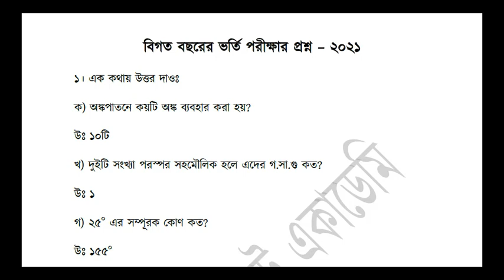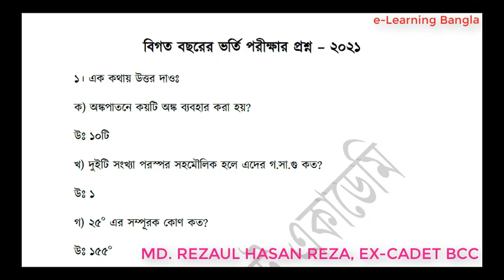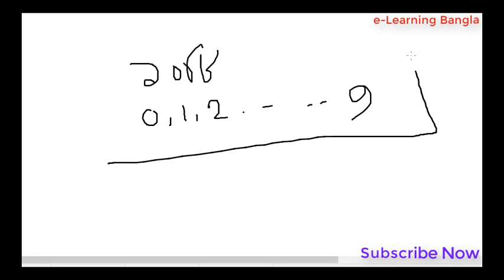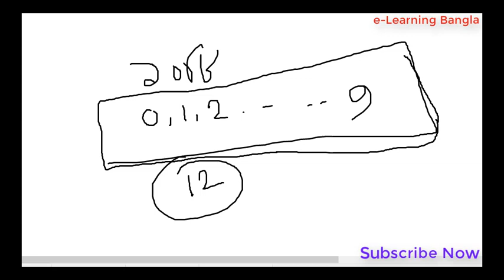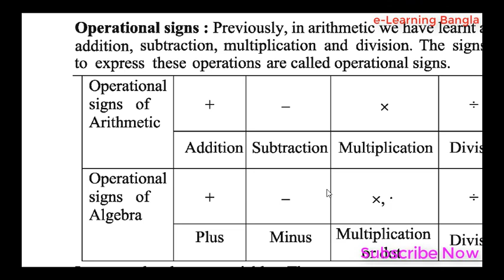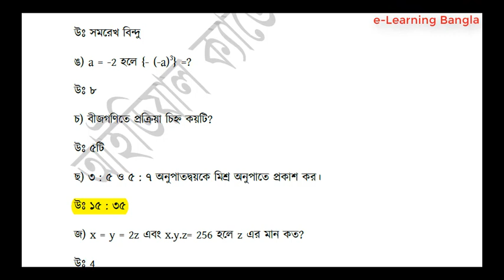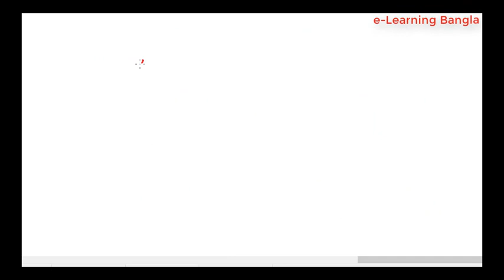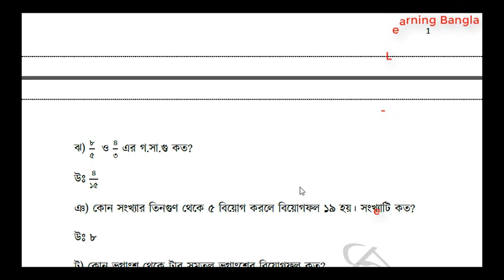Cadet college admission test 2021 math question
Cadet college admission test mathematics 2021
Content creator: MD. REZAUL HASAN REZA
EX-CADET BARISHAL CADET COLLEGE,
FOUNDER AND DIRECTOR : IDEAL CADET ACADEMY , Ashulia,Dhaka
WRITER AND EDITOR OF MATH GUIDE, IDEAL PROKASHONI,DHAKA
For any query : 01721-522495